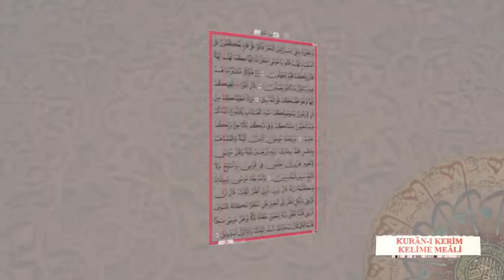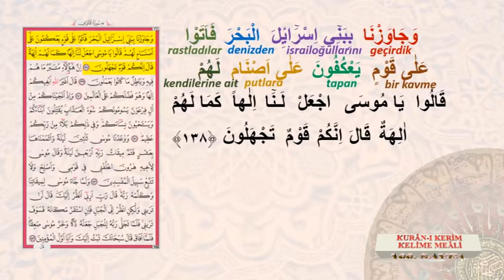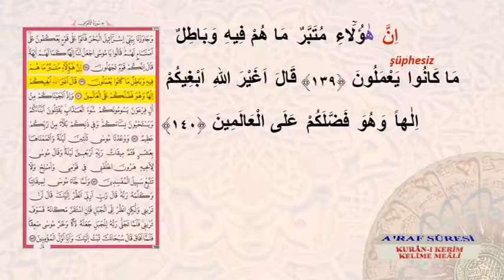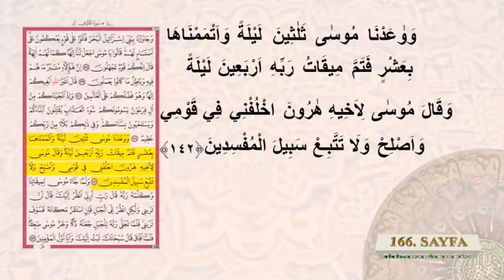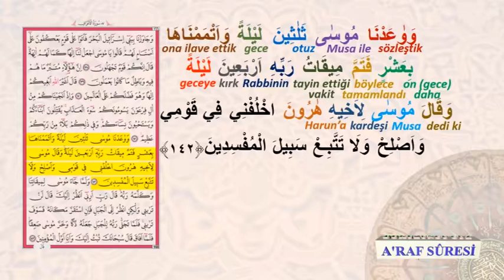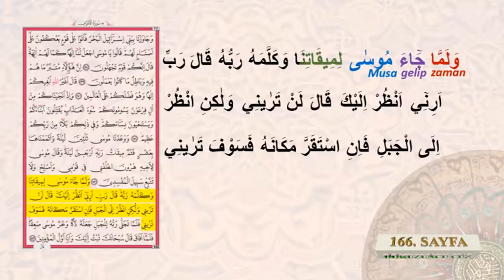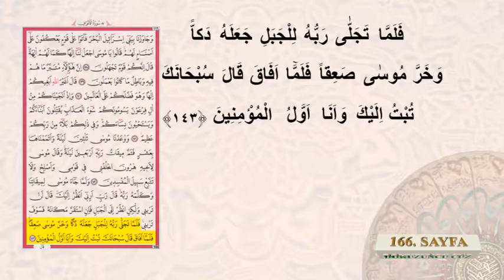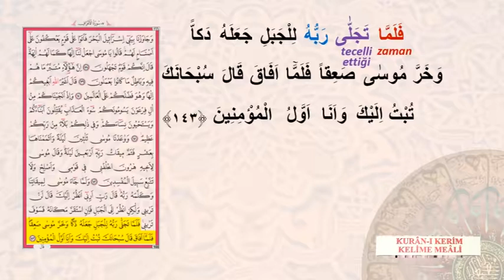KURAN-I KERİM KELİME MEALİ 166